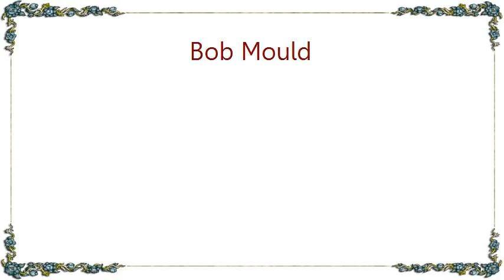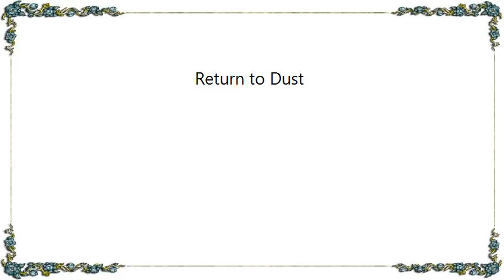Bob Mould - Return to Dust Lyrics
[Lyrics Bob Mould - Return to Dust]
True blue star, would you stay in my heart?
Or will you fool me once again?

Time to remember and forget
The love you gave, the deep regret
And in the end, return to dust
And in the end, return we must

The verse, the bridge, the one refrain
The turn, the happiness, the pain
When I am stripped of everything
I have the plainsong left to sing

Will you grow up like me?
What do I have to defend?
Where will I go in the end?

Growing old, it's hard to be the angry young man
Turn away, turn and walk away

Beyond profane and holy word
A thought profound, but never heard
With all compassion in your eyes
You cast me downward from the sky

Feeling the earth moving under my feet
All that was firm is collapsing
Eyes going blind, all is silent. Peace.